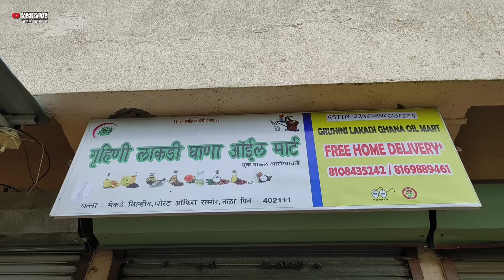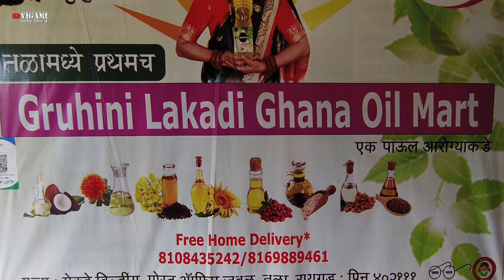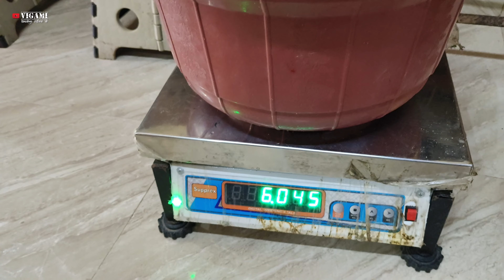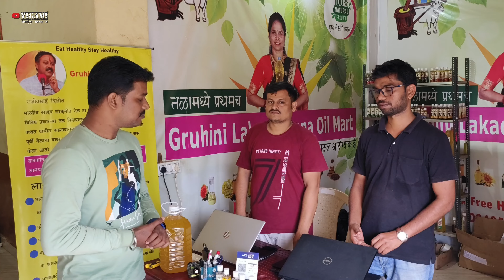रिफांईड तेलापेक्षा स्वस्त कसे? लाकडी तेल घाणा आरोग्यदायी फायदे Cold Pressed Oil with health benefits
विगमी या युट्यूब चॅनेलच्या माध्यमातून नव-नविन व्हिडीओ आपल्या भेटीला आम्ही घेऊन येत असतो. आपल्या आसपासच्या शहरातील-गावांतील विविध देवस्थानं, ऐतिहासिक स्थळे-वास्तू, पर्यटनस्थळं, संस्कृती, निसर्ग, खाद्य संस्कृती, सर्वसामान्यातील वेगळेपण जपणारे व्यक्तीमत्व, विविध माहिती, सण-उत्सव, व्यवसाय, उपक्रम आणि दैनंदिन जीवनात उपयोगी माहिती यासारख्या अनेक गोष्टी दाखविण्याचा प्रयत्न केला जातो. व्हिडीओ पाहण्यासाठी ViGaMi या युट्यूब चॅनेलला नक्की सबस्क्राईब करा आणि सोबतच्या घंटीवर 🔔 क्लिक करा जेणेकरुन यापुढे येणाऱ्या सर्व व्हिडीओचे नोटिफिकेशन सर्वात आधी आपल्याला प्राप्त होतील.

आज आपण भेट देणार आहोत रायगड जिल्ह्यातील तळा तालुक्यातील तळा बाजारपेठेतील गृहिणी लाकडी तेल घाण्याला. येथे तीळ, बदाम, शेंगदाणा, करडई, सुर्यफूल, कुसुम, जवस, मोहरी यापासून कश्याप्रकारे तेल काढले जाते, लाकडी तेल घाण्यातील तेलाचे महत्व काय? या तेलाच्या किंमती अधिक असल्या तरी आरोग्यदायी फायदे यापासून कसे मिळतात आणि एक मानसिक स्वास्थ्य देखील टिकवले जाते. एकंदरीत औषधांसाठीचा खर्च याच्या गुणकारी गुणधर्मामुळे कमी होतो त्यामुळे हे तेल जवळच्या कालावधीत रिफांईड तेलापेक्षा स्वस्तच ठरते. याबद्दलची संपूर्ण अभ्यासपूर्वक माहिती आपण या व्हिडिओमध्ये घेणार आहोत. मित्रांनो हा व्हिडीओ पुर्ण बघा म्हणजे एक चांगली माहिती तुमच्या पर्यंत पोहचेल.

रायगड मधील तळा तालुक्यातील दिपक नास्कर आणि सुरेश नास्कर या दोन मराठी तरुणांनी मिळून लॉकडाऊन मध्ये हा उद्योग सुरु केला. उद्योग सुरु करताना फक्त व्यवसाय हा मुख्य दृष्टिकोन न ठेवता या मागून मिळणारे आरोग्यदायी गुणधर्म लक्षात घेऊन अभ्यासपूर्वक या व्यवसायाची सुरुवात झाली. आजच्या घडीला स्वतः व्यवसाय करताना इतर तरुणांना देखील संधी उपलब्ध व्हावी म्हणून त्यांचे प्रयत्न सुरू आहेत.

दिपक नास्कर आणि सुरेश नास्कर
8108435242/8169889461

गृहिणी लाकडी तेल घाणा
मेकाडे कॉम्प्लेक्स, पोस्ट ऑफिस जवळ
तळा, जिल्हा - रायगड - ४०२१११.

✍🏽 विचारांच्या गर्दीतला मी
वाटचाल सकारात्मक आयुष्याची